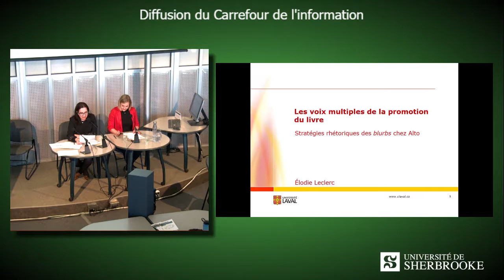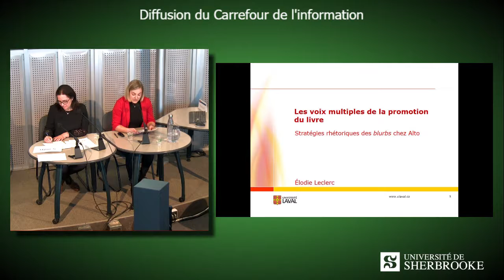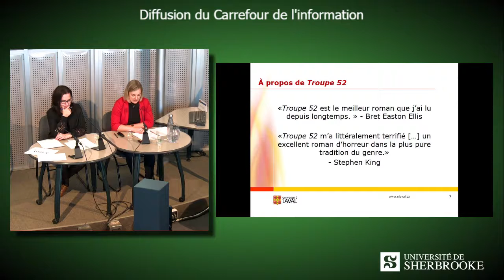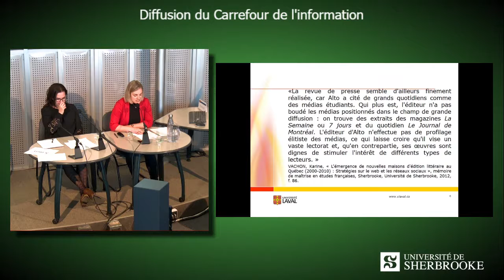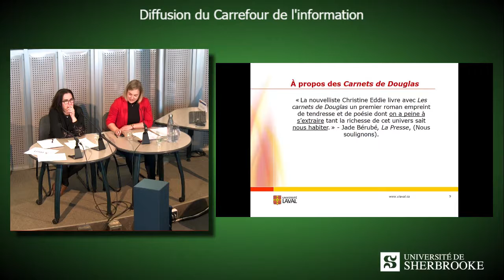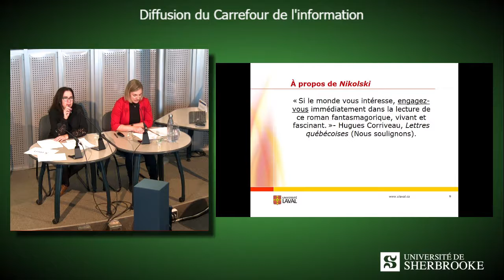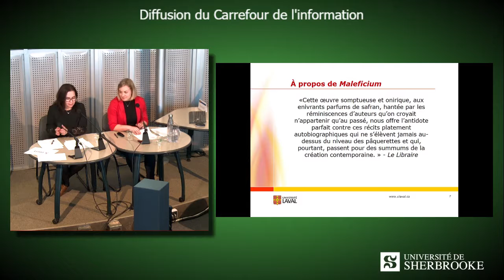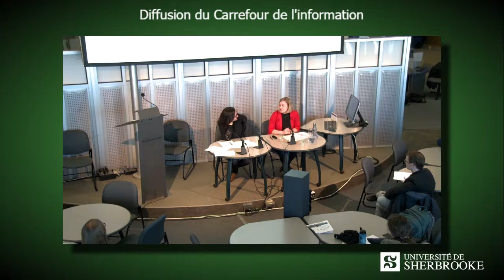Élodie Leclerc - Les voix multiples de la promotion du livre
« Les voix multiples de la promotion du livre – Stratégies rhétoriques des blurbs chez Alto », communication d'Élodie Leclerc dans le cadre du 11e colloque étudiant du GRÉLQ, « Livrer ensemble : les rouages collectifs de la chaîne du livre » le 1er mars 2019 à l'Université de Sherbrooke.

Séance 2 : Stratégies éditoriales dans le milieu du livre contemporain : enjeux rhétoriques, médiatiques et identitaires
Présidente de séance : Marie-Pier Luneau